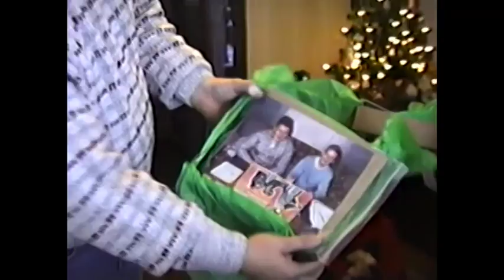1996-12 Christmas Mickelson & Grandma's 70th birthday Duquette